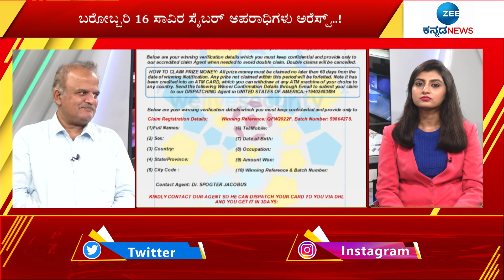HACKING || ಎಚ್ಚರಿಕೆಯಿರಲಿ, ಅಧಿಕೃತ ವೆಬ್‌ಸೈಟ್‌ ಸರ್ಚಿಂಗ್‌ ಮಾಡಿದ್ರೆ ಉಳಿತು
ರಿಜಿಸ್ಟರ್‌ ಮಾಡಿಕೊಳ್ಳಿ.. ಆಮೇಲೆ ಮಾಹಿತಿ ಕೊಡ್ತೀನಿ ಅಂದ್ರೆ ಹುಷಾರ್‌..! - ಎಚ್ಚರಿಕೆಯಿರಲಿ, ಅಧಿಕೃತ ವೆಬ್‌ಸೈಟ್‌ ಸರ್ಚಿಂಗ್‌ ಮಾಡಿದ್ರೆ ಉಳಿತು